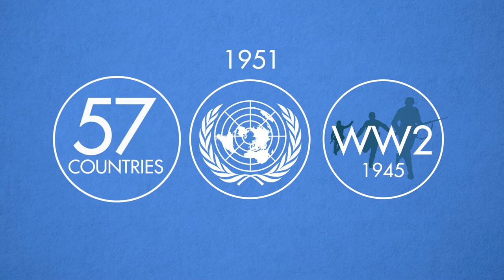What is 'Elect The Council'?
Elect the Council is a global civil society initiative to advocate for countries to be elected on a proportional basis to the UN Security Council and to do away with the system of permanent members and veto rights.